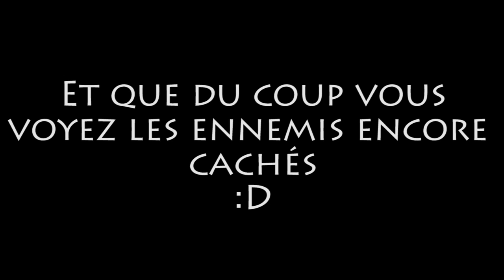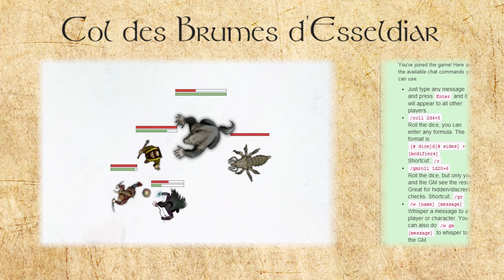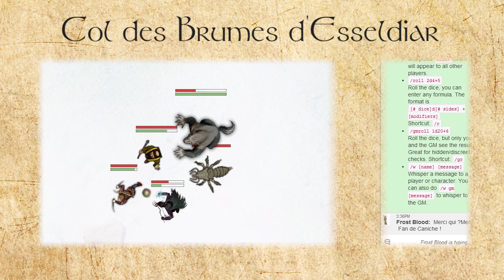Dragonia 5985 #25 - "Les lueurs dans la brume"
Une nouvelle quête se profile pour nos héros... mais alors qu'ils croyaient la saison finie, ils s'égarent dans un lieu... inquiétant.

Un JDR dans un univers médiéval-fantastique, avec un mage électrisant, un loup-garou bourrin (en même temps c'est pas un elfe), un assassin qui se croit stylé, un prêtre trop gentil pour son propre bien et du saucisson de qualité.
Valiel on pense a toi RIPLELFE .

Cameraman: Okino (tingeof)

Pensez à faire un tour du coté de chez le MJ

Pour la survie des séries Minecraft multijoueurs, inscrivez-vous sur le site de notre hébergeur